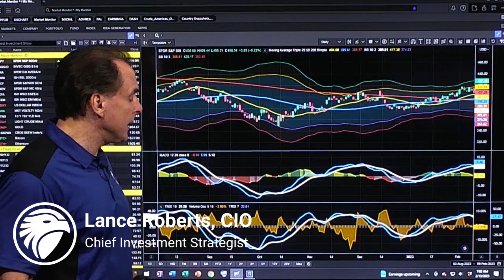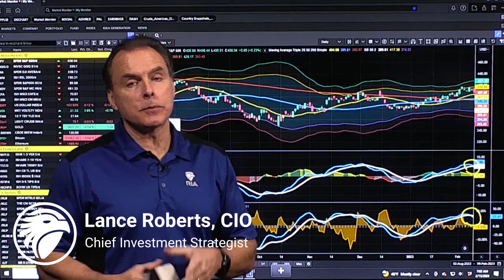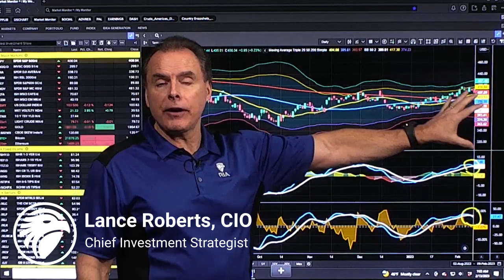Will Markets Break Support at 4,000? | Before the Bell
(2/13/23) Following a pretty strong market run since the beginning of January,  over-extended markets have begun to see some weakness entering the picture. The rally, which has been fairly consistent, actually started back in October, with a few stumbles here and there. Markets look to open a little higher this mroning, but thekey thing to watch this morning is our Sell Signals, which have been good indicators of risk-on, risk-off. MACD and Money Flow indicators are triggering, also good indicators about weakness in the markets. This week's CPI report will have some bearing on markets: If it comes in hotter-than-expected, the Fed will be encouraged to remain aggressive in rate hikes, weighing on the markets' mood. Despite these notes, markets remain positive, and we see no reason at this point to be overly cautious. If, however, we break support at 4,000, we'll be having a different conversation.